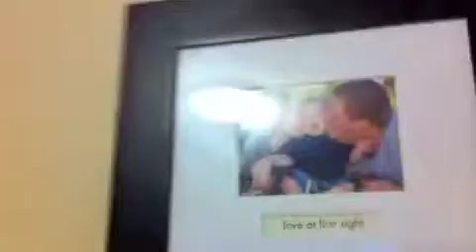VEDA Day 8-Day in the life (part 2)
Second part of DITL

Blakes 17 and a half months :)